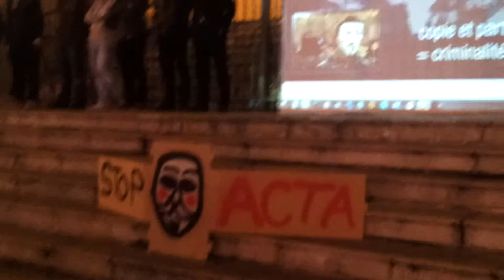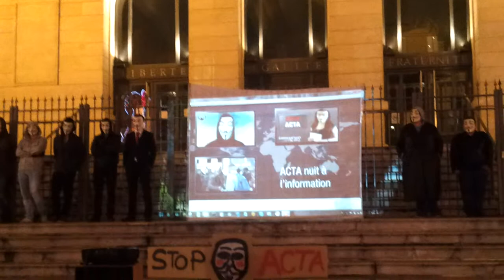Projection Anonymous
Devant le palais de Justice de Nice contre ACTA.